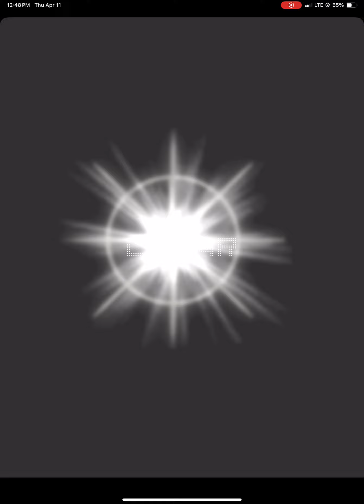Groove Coaster 2 Original Style: Halcyon (AC-HARD) PERFECT